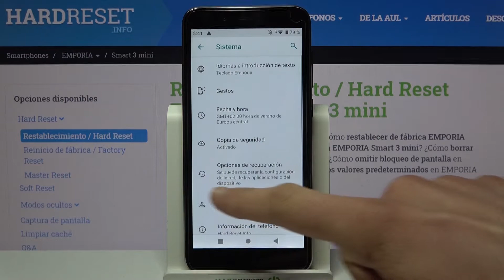Cómo restablecer de fábrica el EMPORIA Smart 3 Mini - borrar ajustes, reiniciar y formatear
Mira el tutorial, para restablecer de fábrica el EMPORIA Smart 3 Mini. Si necesitas formatear la configuración original y borrar todo el contenido, sigue las instrucciones.

¿Cómo borrar todos los ajustes de EMPORIA Smart 3 Mini? ¿Cómo restablecer de fábrica EMPORIA Smart 3 Mini? ¿Cómo formatear o restaurar EMPORIA Smart 3 Mini? ¿Cómo recuperar la configuración original en EMPORIA Smart 3 Mini? ¿Cómo restaurar EMPORIA Smart 3 Mini a configuraciones de fábrica? ¿Cómo eliminar datos en EMPORIA Smart 3 Mini? ¿Cómo hacer un hardreset de EMPORIA Smart 3 Mini?